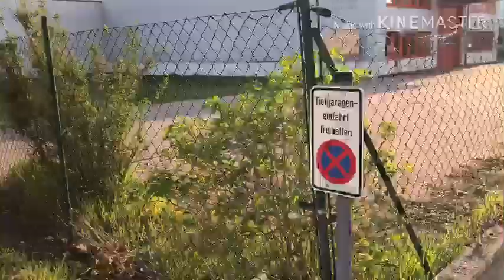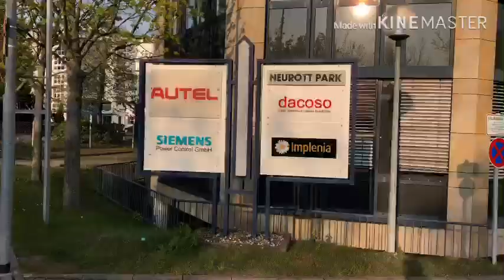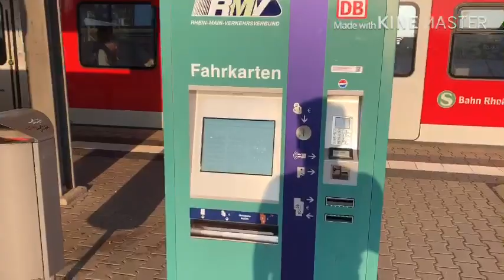Walk in Langen Germany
I travelled to Frankfurt from Ahmedabad for a business meeting. I took a walk around the neighbourhood in Langen Germany.